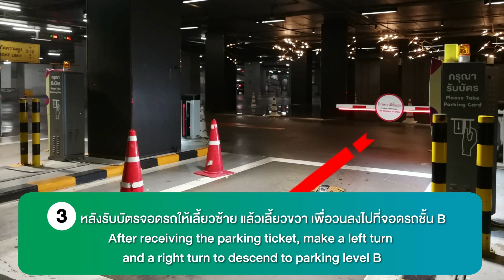VDO MAP PARAGON Executive Drop Off (EN Version)